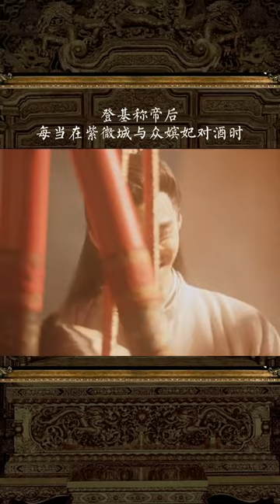中國歷史上的隋煬帝楊廣真是同性兄弟情？# # 中国历史# 历史那些事 隋炀帝 #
隋炀帝（569年-618年），即杨广，隋文帝杨坚与文献皇后独孤伽罗嫡次子，弘农华阴（今陕西华阴市）人，隋朝第二位皇帝（604-618年在位）。